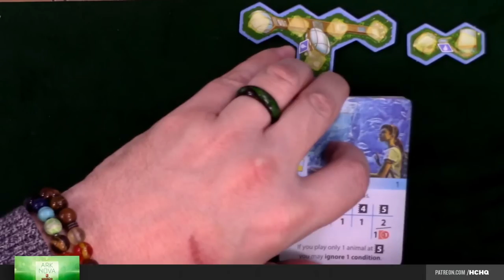Ark Nova: Marine Worlds - 4p Play-through, & Roundtable Discussion by Heavy Cardboard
For our double-header today, we're bringing y'all the expansion for Ark Nova, Marine Worlds! Let's see how it impacts the game, shall we? Geoff has come by to teach y'all the expansion, then Edward, Ken, & Shrey bust out a 4p game. Enjoy and let us know your thoughts!

Heavy Cardboard
321 Main St.